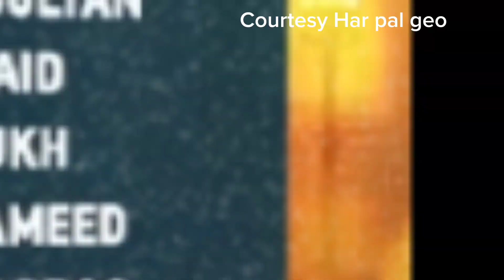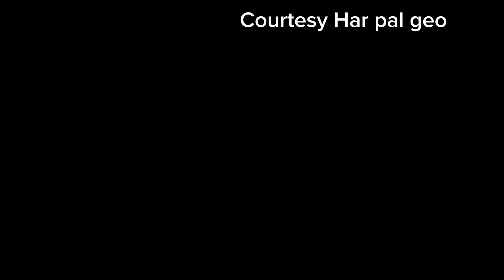Watch Jaan Nisar drama 13 teaser | Jaan Nisar Episode 13 promo | Jaan Nisar 10 Ep | MR drama reviews